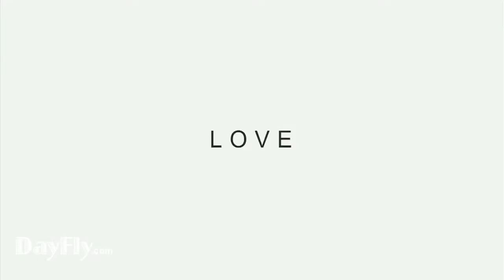EAT PRAY LOVE iPhone App: FREE APP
Just in time for the movie release, B. and E. demonstrate Eat Pray Love's scavenger hunt to play with friends.

Location-based mobile app that takes a really creative approach to the space — is teaming up with Columbia Pictures to help promote the upcoming film, Eat Pray Love.
 -Users can check-in to different locations. Each city will have its own locations  that is marked as being related to "Eat," "Pray" or "Love."
 -Like other SCVNGR challenges, visiting a location and then completing a  challenge, such as snapping a photo or answering a trivia question, will earn  users points and badges in the game.

SCVNGR is a game about going places, doing challenges and earning points.

You'll discover cool new places to go, find fun new things to do and share your activity with your friends.